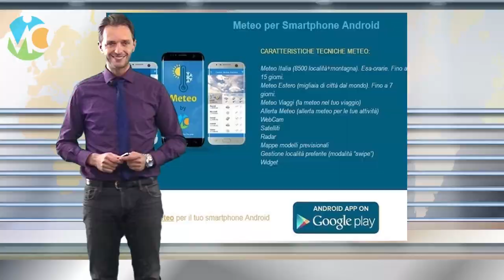Correnti dal nord Atlantico per la prossima settimana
Piogge, temporali e poi calo delle temperature nella prima settimana di ottobre?